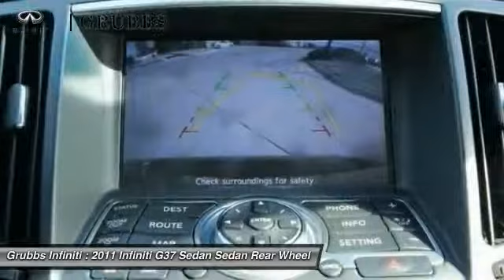2011 Infiniti G37 Sedan Dallas Ft. Worth Grapevine BM305329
Grubbs Infiniti
1500 E State Highway 114

* 3.7 LITER 6 Cylinder engine * * 2011 ** Infiniti * * G37 Sedan * * Journey * Don't miss out on this 2011 Infiniti G37 Sedan Journey! It comes with dual climate control, a power outlet, push button start, stability control, traction control, and braking assist for an even better ride. It has the best mileage with 19 MPG in the city and 27 MPG on the highway. It has a black obsidian exterior and a lovely graphite interior. Could this be the vehicle for you? Give us a call today and find out!